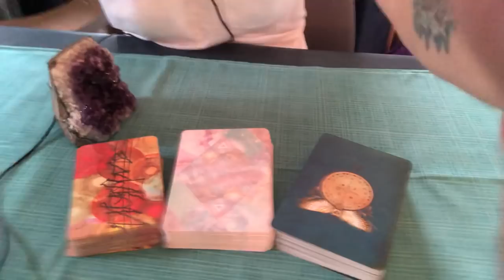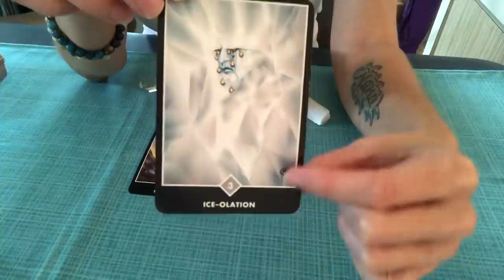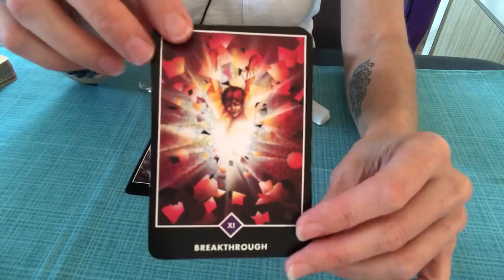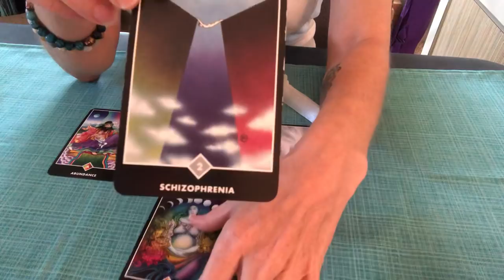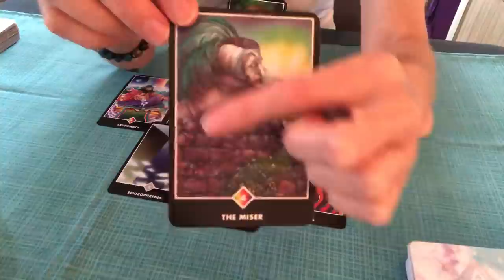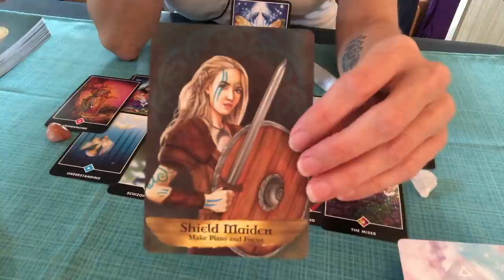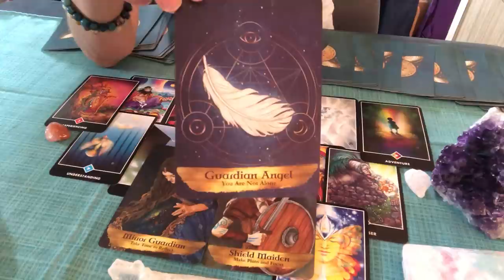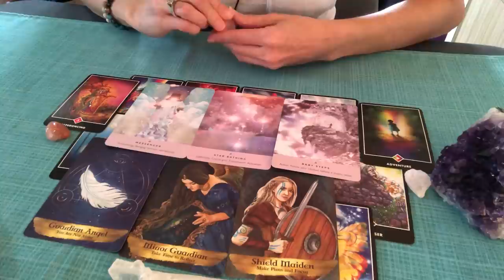TWIN FLAMES ~ DIVINE JUSTICE WILL PREVAIL AND YOU WILL HAVE YOUR HAPPILY EVER AFTER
Even though the DM knows what he has to do, it still hurts him. He is in pain and feels the ice queen's coldness. DF, could you warm up a little? Please, he asks...

TF Reading / North Node True Purpose Reading / General Reading